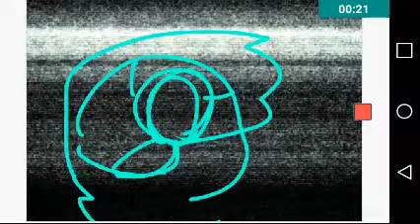Dollhouse meme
Help me ive fallen and I can't get up ._.